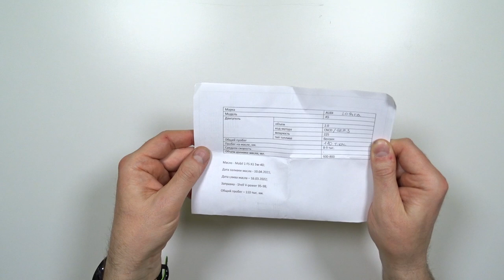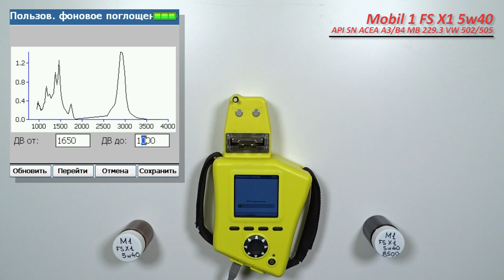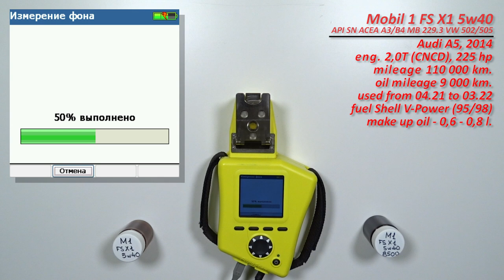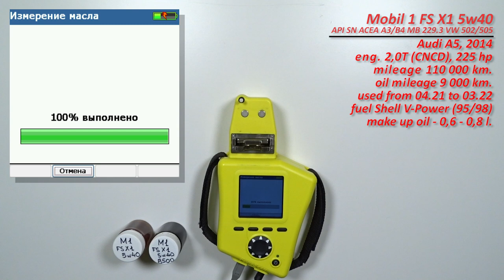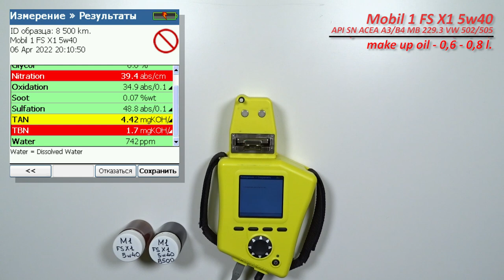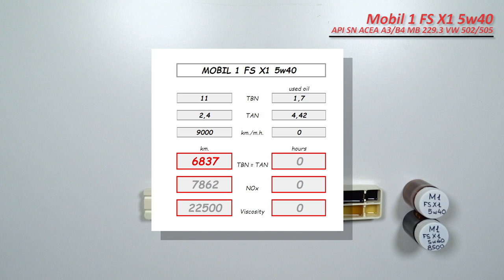Mobil 1 FS X1 5w40 (отработка из Audi 9 000 км., турбо бензин).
Сергей из Питера, передал образцы масла Mobil 1 FS X1 5w40

Одобрение MB 229.3
Porsche A40
VW 502 00/505 00
AVTOVAZ (автомобили "Лада")
RENAULT RN0700/0710
Продукция превосходит следующие требования или соответствует им:
ACEA A3/B3
ACEA A3/B4
API SN/SM/SL/SJ
ААИ (СТО 003) Группа Б7

Масло использовались в  автомобиле Audi A5, 2014 г.в.
с двигателем  2,0 л. (СNCD/Gen 3, турбо бензин), 225 л.с.
Отработка с пробегом 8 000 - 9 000 км.
эксплуатация преимущественно городская.
эксплуатировалось с апреля 2021 по март 2022 г.
долито 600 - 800 мл. масла.

топливо Шелл V-Power 95 и 98

Благодарю Сергея за предоставленные образцы и поддержку канала!